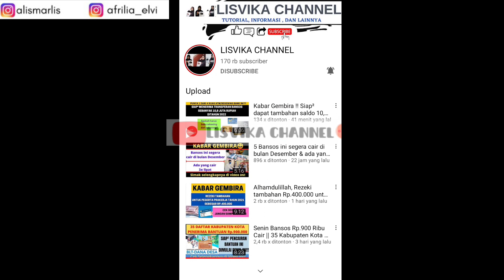RESMI DARI KEMENSOS|| PERINTAH SEGERA SALURKAN PKH DAN BPNT TAHAP 2 MELALUI KANTOR POS DI WAKTU INI!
Bantuan pemerintah, bantuan kemensos, PKH, PKH tahap 2, PKH 2023,pencairan PKH tahap 2 2023, PKH tahap 2 cair Februari, PKH tahap 2 april , bansos tunai, bansos 2023, bpnt, bpnt 2023, bpnt cair 3 bulan, bpnt cair kantor pos, kks,KPM, prakerja, prakerja gelombang 48, daftar bansos cair 2023, jadwal resmi pencairan bansos, informasi penting pemerintah, bpnt tahap 1 cair melalui pos, bansos terbaru 2023, tanggal penting pencairan bansos dibulan maret 2023, pencairan pkh dan bpnt tahap 1 maret 2023, pkh hari ini, bpnt tahap 3 dan 42023